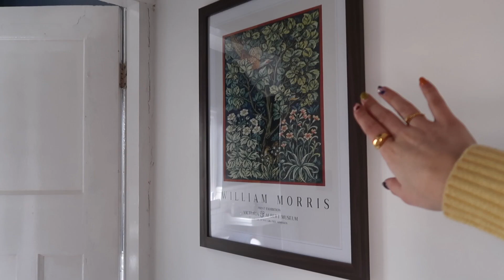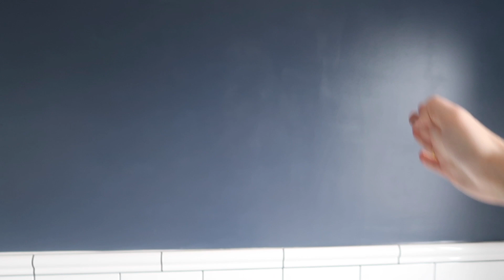Where I've been, catching up & mini house tour! | VLOG